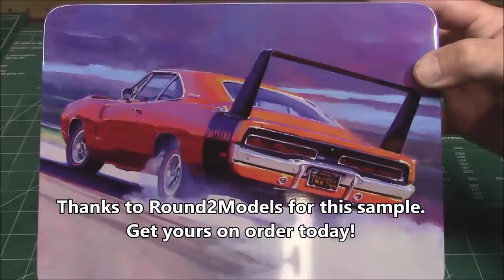1969 Dodge Charger Daytona 426 Hemi JOE DIRT 1/25 Scale Model Kit Build Review Weathering AMT 1232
CLASSIC AMERICAN ICONS: This kit is the second in the Auto Art Stamp Series from AMT that brings together two of America’s most notable brands with the powerful Dodge Charge Daytona portrayed in United States Postal Service stamp artwork on this commemorative collectible tin.
USPS THEMED TIN BOX: The handsome collectible tin packaging uses USPS imagery throughout including stunning renditions of the Daytona on the tin box.
PLENTY OF OPTIONS: This Dodge Daytona kit comes with various optional parts such as dual carb with stacks, nose clip and “whale tail” as well as Daytona racing stripe decals in various colors.
QUICK SPECS: 1:25 scale. 97 Parts. 9” long. Parts molded in white with chrome parts, clear plastic and black vinyl tires. Skill level 2

Dodge, an American automobile brand, produced three separate vehicles with the name Dodge Charger Daytona, all of which were modified Dodge Chargers. The name is taken from Daytona Beach, Florida, which was an early center for auto racing and still hosts the Daytona 500, one of NASCAR's premier events. The first use of the Daytona name on a car was on a version of the Studebaker Lark. The Daytona was the performance model of the compact Lark and it was produced from 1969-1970. The Dodge Charger was made to beat the competition in NASCAR, Americas Premier Racing Series.

With the racing failure of the previous limited edition 1968 Dodge Charger 500 in NASCAR and Plymouth's superstar Richard Petty leaving them for Ford, the 1969 Dodge Charger Daytona was created. It was intended to be a high-performance, limited-edition version of the Dodge Charger produced in the summer of 1969 for the sole purpose of winning high-profile NASCAR races. It won its first race, the inaugural Talladega 500, in the fall, although the top names had left the track on Saturday in a boycott of the race. Buddy Baker, in the No. 88 Chrysler Engineering Dodge Charger Daytona, was the first driver in NASCAR history to break the 200 mph (322 km/h) mark, on March 24, 1970, at Talladega. The 1969 Dodge Daytona won two races in 1969 and another four in 1970 for a total of six. Its successor, the 1970 Plymouth Superbird, won eight races - all in 1970. Dodge Daytonas also won on the USAC and ARCA race circuits. They set numerous race and pole records.

One of the two famous aero-cars, the Dodge Daytona had featured special body modifications that included a 23-inch-tall (584 mm) stabilizer wing on the rear deck, a special sheet-metal "nose cone" that replaced the traditional upright front grille, a flush rear backlight (rear window area), a 'window cap' to cover the original Charger's recessed rear window, specific front fenders and hood that were modeled after the upcoming 1970 Charger, stainless steel A-pillar covers and fender mounted cooling scoops. The Daytona was built on the 1969 Charger's R/T trim specifications, meaning that it carried a heavy-duty suspension and brake setup and was equipped with a 440 cu in (7.2 L) Magnum engine as standard. Of special note to collectors is the optional 426 cu in (7.0 L) Hemi V8 engine, which only 70 of the 503 Daytonas carried. It had a corporate cousin in the "one year-only" 1970 Plymouth Superbird and with help of Chrysler's missile engineers, the Charger Daytona was born.

The "Winged Warriors", as they were affectionately known,[citation needed] did not compete for long in NASCAR's top Cup series. On the next season of NASCAR, the executives banned aero specs on cars with engines bigger than 305 cubic inches (ie the same five litre limit imposed by the SCCA for the Trans-Am and internationally by the FIA for Group 5 sports cars). Because of their exceptional speed and performance, NASCAR subsequently changed the rule book, effectively banning all four of the Aero Cars from Dodge, Ford, Mercury, and Plymouth from competition by the end of 1970. See also Plymouth Superbird, Ford Torino Talladega and Mercury Cyclone Spoiler II for additional information about the aero cars. The 1970 Daytona 500 had only one winged car, the #71 called "mini motor."